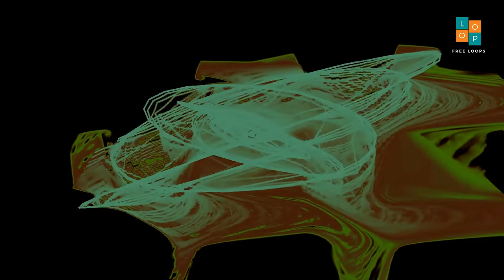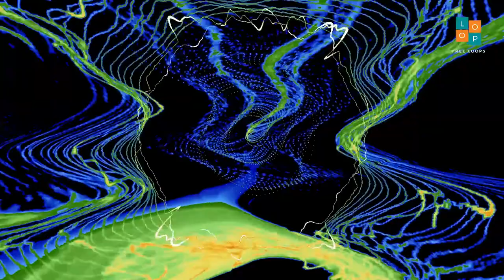Free Chota Dandia Dholak Solo I 70 । No Copyright Music । Royalty Free Loops ।